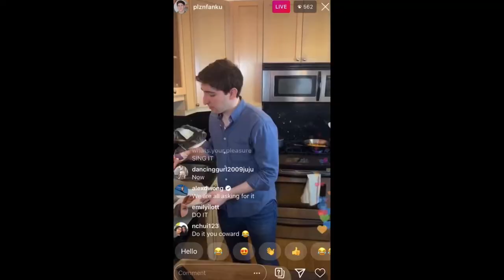Ben Fankhauser Singing Poor Guys Head is Spinning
Other videos found on instagram